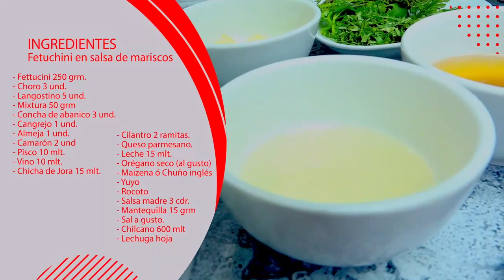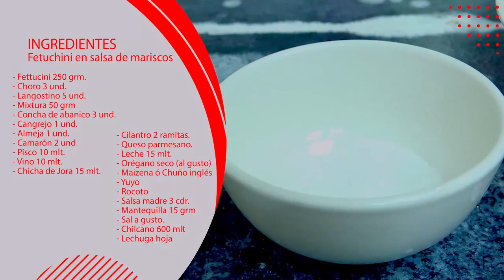El tambo restaurant - Yeny Pineda TV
Aprende a preparar "Fetuccini en salsa de mariscos" gracias a Tambo Restaurante
🤍❤ Chef: Jerson Quiñonez Reyes ❤🤍
Y coméntanos que tal fue tu experiencia preparándolo 🤩 ‼‼
📞 Contacto al: 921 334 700
🗺 Ubicanos en: Jr. Pedro Gálvez N° 771 - El Tambo